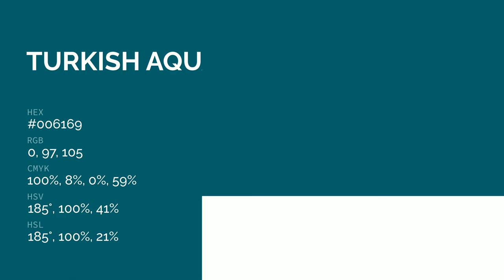Turkish Aqua color #006169 hex color - Green color - Warm color 006169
What color is Turkish Aqua ? #006169 hex color - Green color - Warm color 006169

Hex #006169 Color Code is also known as Turkish Aqua color.